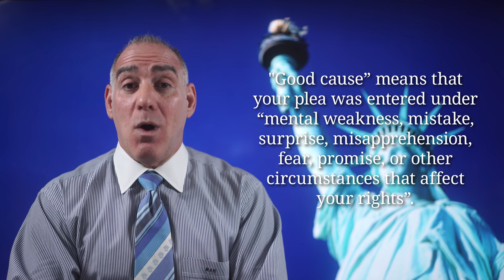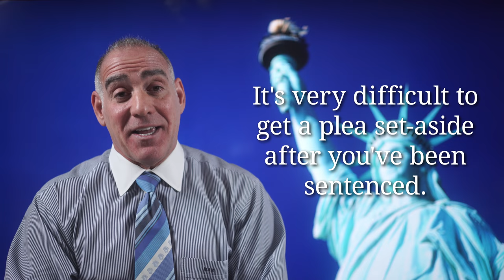240) How do I Withdraw my Plea? ~ Michael A Haber Esq Miami Criminal Defense DUI DV Lawyer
Thank you for asking me “What do I have to do to Withdraw my Plea?”

And the answer is “it depends”...

If you want to withdraw your plea BEFORE you’ve been sentenced then, per Fl.R.Crim.P. 3.170(f), all you have to do is to show “good cause” to the Court.  If you do that then it MUST grant your request.

So what is “good cause”?  In this context “good cause” means that your plea was entered under “mental weakness, mistake, surprise, misapprehension, fear, promise, or other circumstances that affect your rights”.   Examples include your having relied upon what turned out to be mistaken advise by your lawyer, or your having been forced pressured or coerced into taking the plea, or even your not having fully understood all of the details of the plea.  No mater what the reason, if you’re able to demonstrate “good cause” then the Court has no discretion and it MUST grant your motion to withdraw plea.

On the other hand, if you want to withdraw your plea AFTER you’ve been sentenced then you’ll have a much more difficult hurdle.  First, Fl.R.Crim.P. 3.170(l) only gives you a 30 day window from the date of sentencing to petition the court to withdraw your plea; second your plea can only be withdrawn if you fall into one of the limited grounds that are listed in Florida Rule of Appellate Procedure 9.140(b) and third in order to have your post-sentence plea
rescinded you must be able to demonstrate a “manifest injustice that requires correction”.

Examples of sufficient grounds under 3.170(l) would be proving that the Court didn’t have subject matter jurisdiction over your case or that your plea was not voluntary, which is a huge hurdle considering all of the “CYA” questions that the Judge probably will have asked you before accepting your plea specifically to avoid having to go through the very hearing that you find yourself in at the moment.